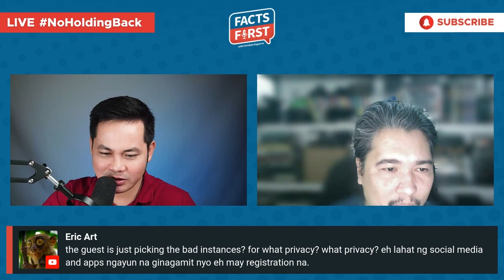Paano kung ma-hack yung personal data natin?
Kinausap natin si Carlos Nazareno ng Democracy.Net.PH tungkol sa pangamba na baka ma-hack ang mga personal data natin sa ilalim ng bagong SIM card registration law.